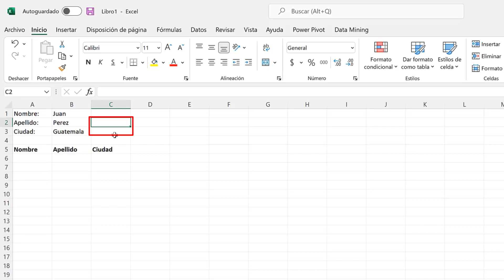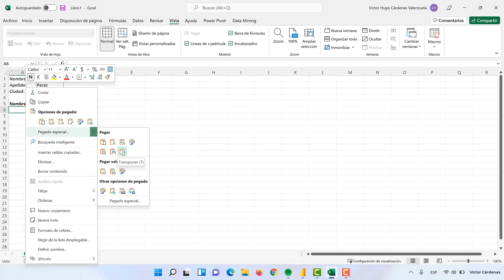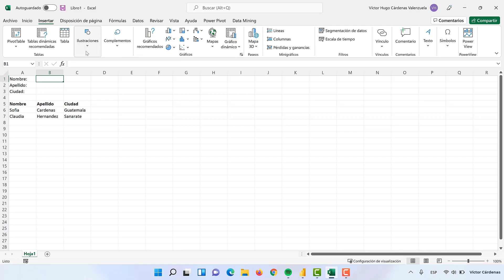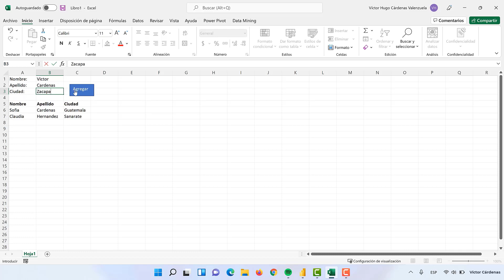Ejemplo de Macros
Creamos un macro en Excel que nos permite ir agregando elementos a un lista de datos.